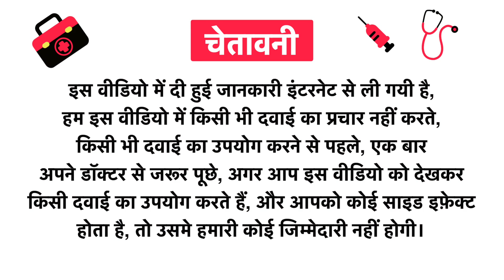Bjain Juglans Regia Dilution 12 CH Uses in Hindi | Side Effects | Review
Bjain Juglans Regia Dilution 12 CH Uses in Hindi | Benefits | Side Effects | Dose

Bjain Juglans Regia Dilution 12 CH Uses in Hindi
Bjain Juglans Regia Dilution 12 CH Kis kaam aati hai
Bjain Juglans Regia Dilution 12 CH Review
Bjain Juglans Regia Dilution 12 CH Side Effects
Bjain Juglans Regia Dilution 12 CH ke fayde in hindi
Bjain Juglans Regia Dilution 12 CH how to use